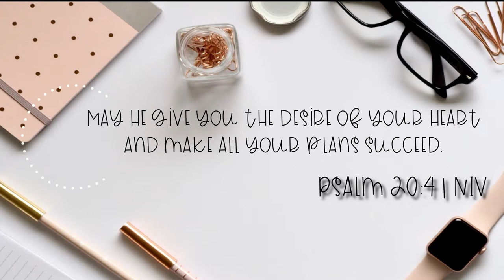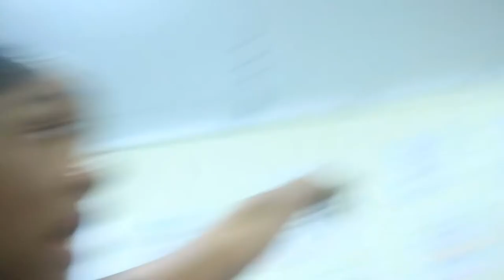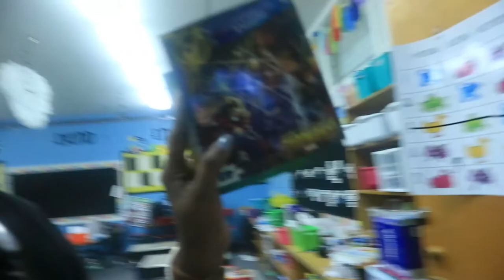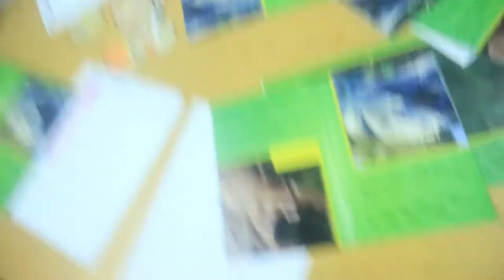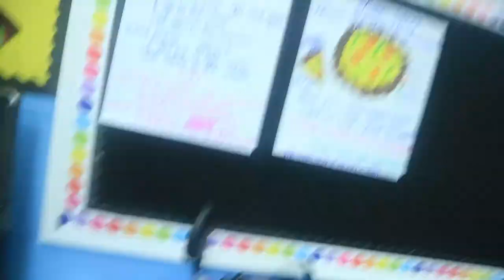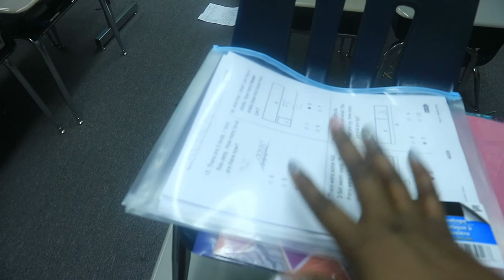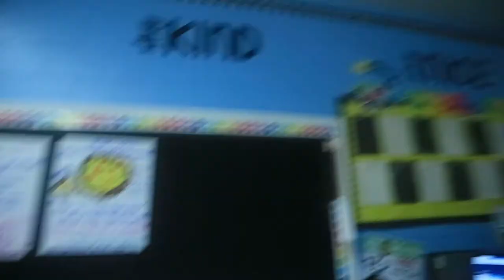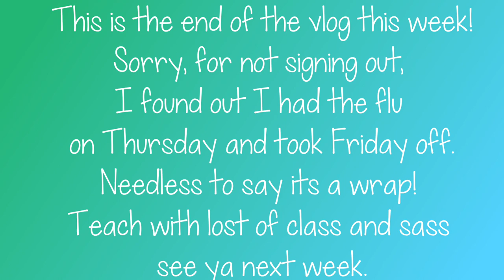2.4 Vlog ~ I was in my feelings.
Hi guys!!! This week's is filled with different rants and raves. The ups and downs of teaching. Gotta love it.

Toya
theClassySassyLife